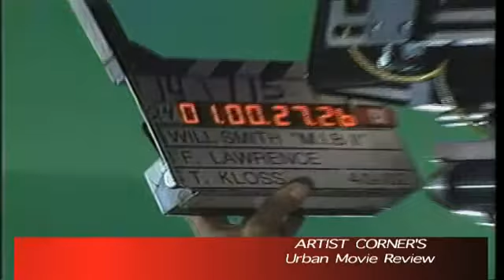Men in black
Urban Movie Review